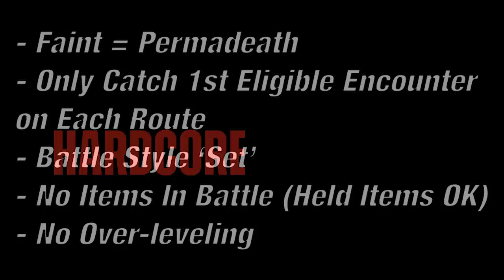Can Cynthia Actually Become Champion In Brilliant Diamond?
A Pokemon Brilliant Diamond Hardcore Nuzlocke Challenge Playing as Cynthia - Can it be done? (No items, No overleveling)

Make sure to let me know what hardcore nuzlocke challenge you want to see in the comments!

RULES:

1) If a Pokemon faints, it's considered dead and can no longer be used.
2) Only the first encounter can be caught on each route.
3) Species Clause; I can reroll an encounter if the first encounter is something already caught.
4) No items in battle (held items are fine).
5) No overleveling the next gym leader's highest Pokemon (leveling up during the fight is allowed).
6) Battle style must always be on 'Set'.